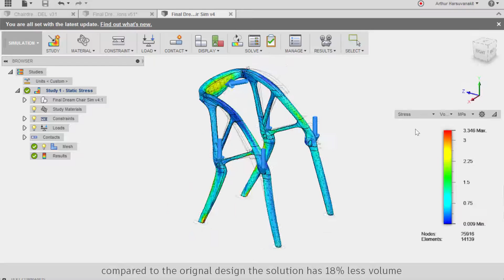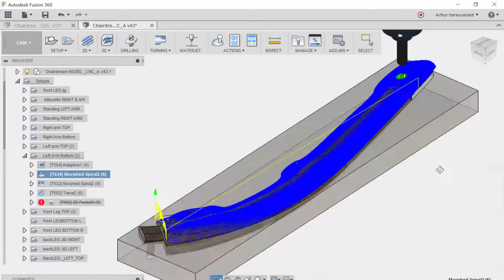Elbo chair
Chair generated in Autodesk's Dreamcatcher, fabricated in solid walnut.